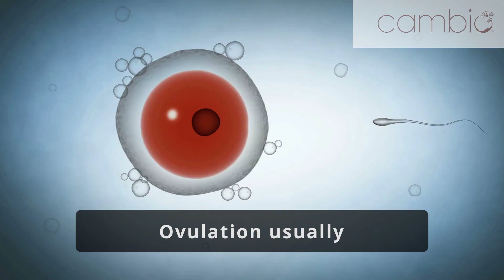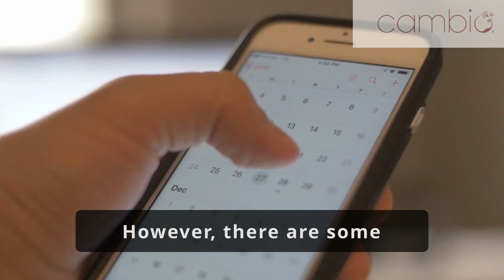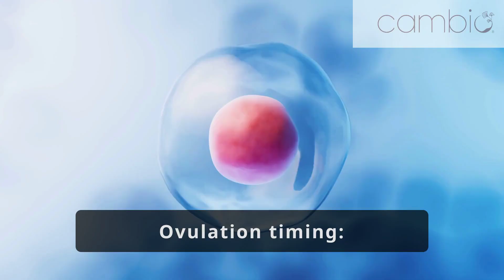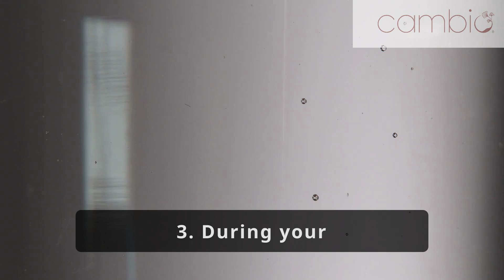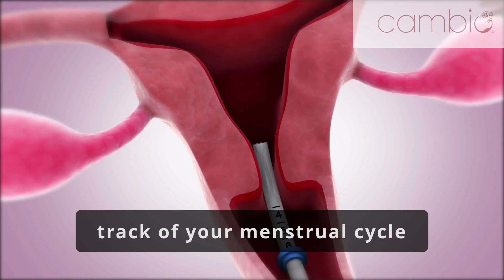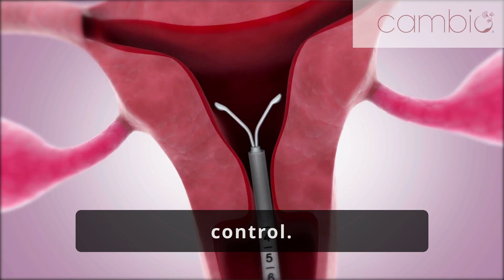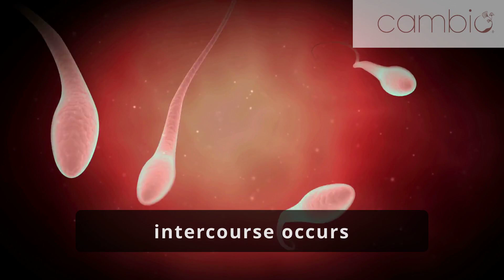Can You Really Get Pregnant Right Before Your Period? 🤔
Let’s Break Down the Myths and Facts with Cambio!

 In this video, we dive deep into how your menstrual cycle works, what days are most fertile, and why it's crucial to understand your body. Join us as we empower you with the knowledge you need for your reproductive health.

Don't miss out—hit play to learn more!